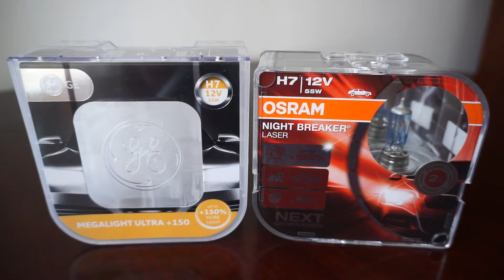GE Megalight Ultra +150 vs OSRAM Night Breaker LASER NEXT GENERATION